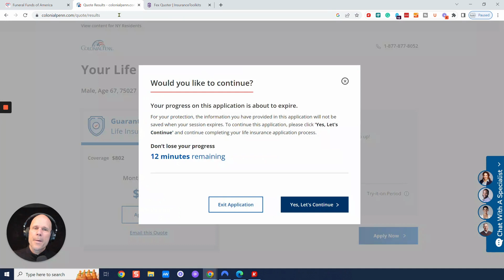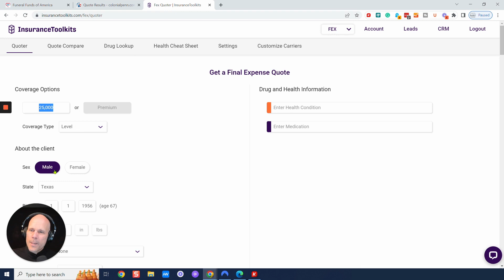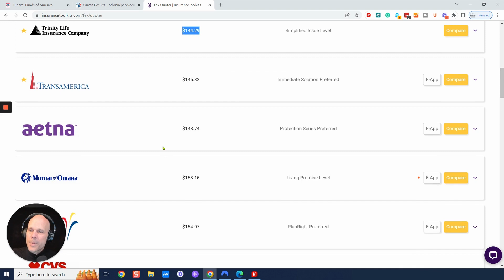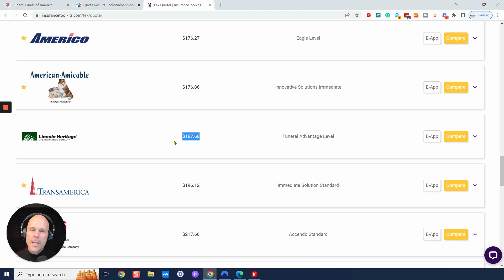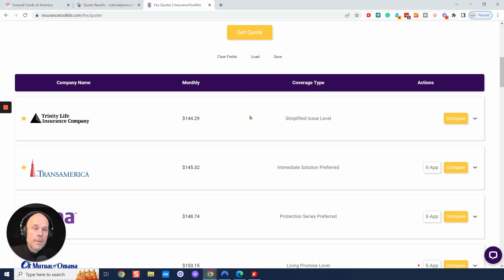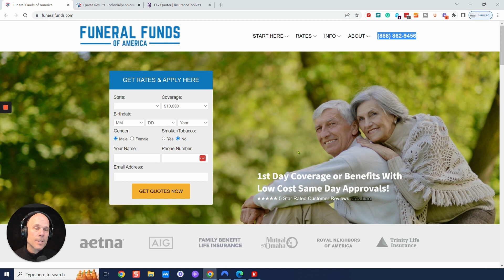Male Age 67 Pricing for $25,000 Burial, Cremation, Final Expense or Whole Life Insurance